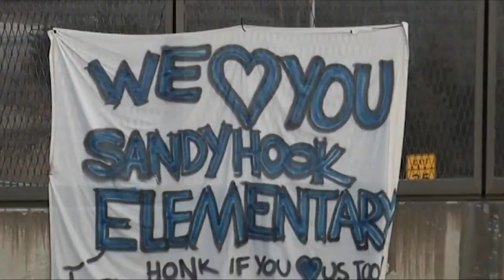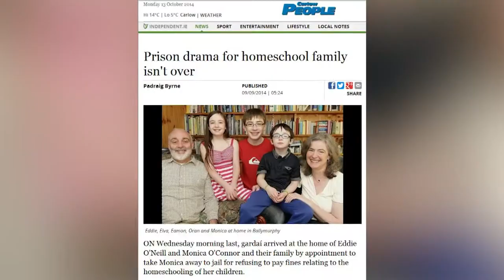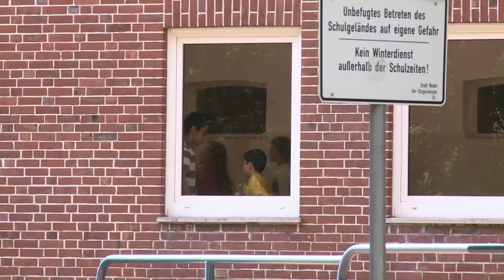Bureaucrats Wrapping Home Schooling in Red Tape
Home-school advocates say that offficials want to brainwash children in public schools and will look for any excuse to control home education.